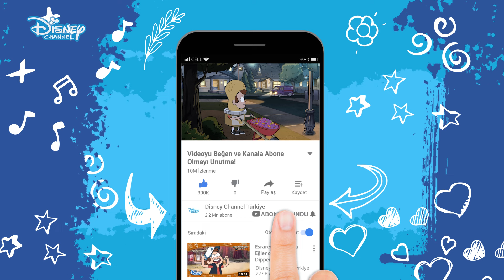Son Mum Söndü🕯 | Esrarengiz Kasaba | Disney Channel Türkiye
Dipper ve Mabel, ebeveynleri tarafından hava almaları için muhteşem amcaları Stan’in yayına Yer Çekimi Şelalesi’ne gönderilir. Stan, enteresan bir kişilktir ve uydurma canavarlar, hikayeler üretip onların oyuncaklarını satan bir dükkanı vardır. Mabel ve Dipper da orada kankaları Soos ve Dipper’ın platonik aşkı Wendy ile birlikte orada çalışmak zorundadır. Ama bu kasaba gerçekten de esrarengizdir…